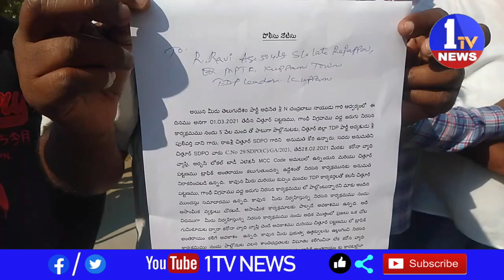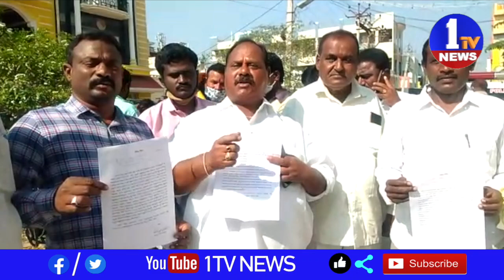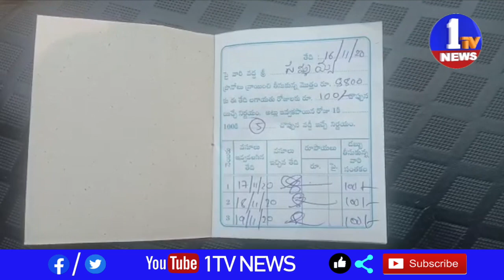|| 1TV NEWS // Bullten - 01-03-2021 04pm